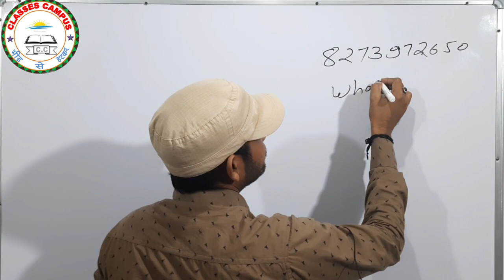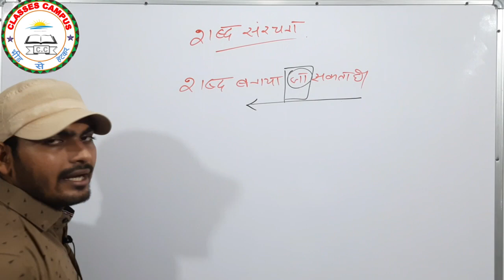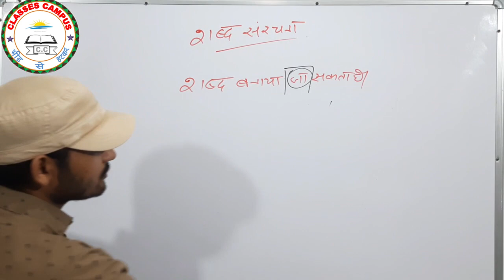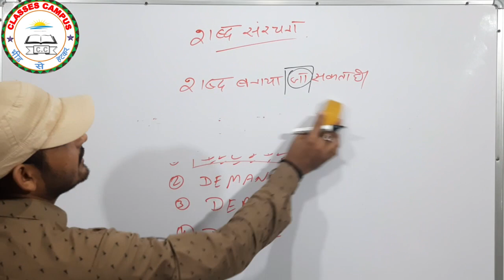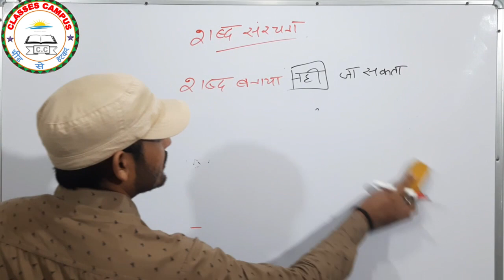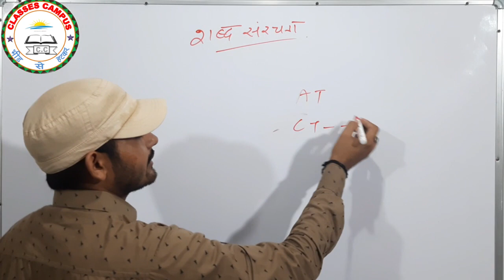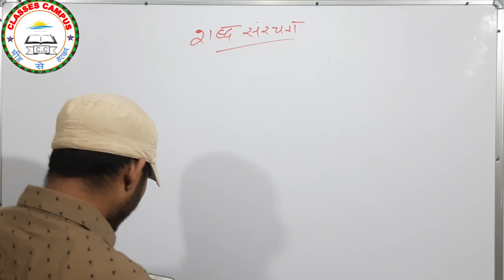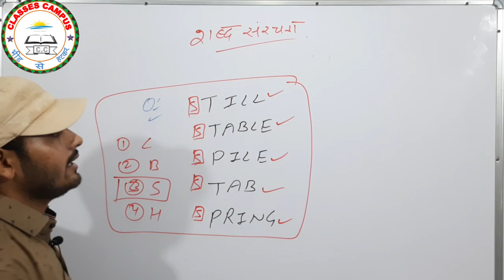ClassesCampus||Reasoning||Word Formation (शब्द संरचना)||USEFUL FOR ||DELHI POLICE||UP POLICE||NTPC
दोस्तों
आज हम आपके सामने लेकर आये है रीजनिंग का स्कोरिंग चैप्टर शब्द संरचना जिस से आपके 2 क्वेश्चन एग्जाम में आ ही जाते है

Team ClassesCampus